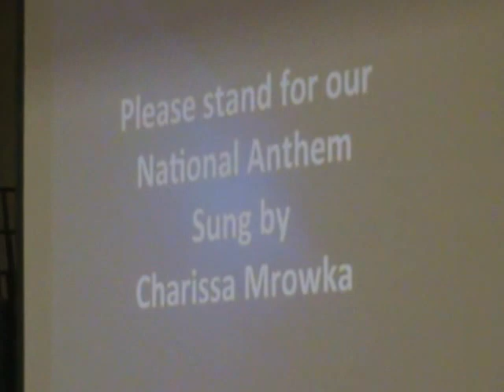Charissa Mrowka, age 16, National Anthem in Honor of our Veterans 11-9-2012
Charissa Mrowka invited and honored to rejoin her former elementary school, James, C. Bush School to open ceremonies in Honor of our U.S. Veterans...Charissa is a country/pop/christian artist performing since age 7...